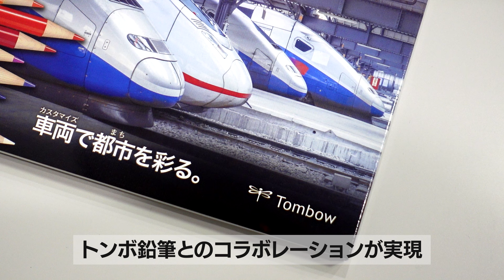【A9TC】オリジナルグッズ紹介動画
A列車で行こう9 トレインコンストラクション
対応OS：Windows 11 / 10 （Steam）
対応言語：日本語、英語
発売日：2024年11月21日(木)

誰しも、いつか頭の中に思い描いた理想の車両があるはず。
その車両を今、形にする時がきました。
「A列車で行こう9 トレインコンストラクション」で車両の形やペイント、細かいパーツまで一からデザインした世界に一つだけの鉄道車両を作りましょう。
作った列車はマップに走らせて、写真を撮って、他のユーザーに共有して……あなたの列車の可能性が広がっていきます。
イメージした車両を追求することも、憧れの車両を再現することも、この車両工場でなら実現できます。
あなただけの列車を走らせましょう！